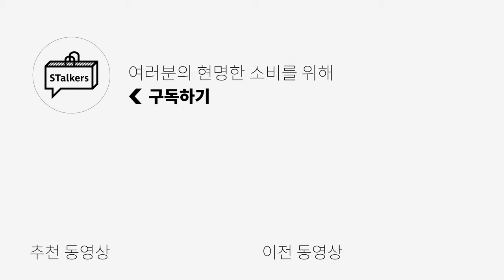2019 할로윈, 스토커즈는 이태원, 강남에서 즐겼습니다!🎃 | Vlog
여러분들은 2019년 할로윈을 어떻게 보내셨나요?!🎃
저희 스토커즈는 FASCINO 쌤들의 도움으로 고퀄리티 할로윈 분장을 하고 이태원을 나갔답니다!
이렇게까지 고퀄리티 분장은 저희도 처음이라 동심으로 돌아가 신나서 돌아다녔어요😍

많은 분들께서 함께 사진도 찍어주시고, 확실히 이태원은 즐겁고 신나는 느낌이였다면!
강남으로 가보니.. 저희는 외톨이..ㅋㅋㅋ 너무 민망했네요!

여러분들께 보여드리는 스토커즈의 2019 할로윈 즐기기!

앞으로도 종종 즐거운 브이로그로 찾아뵐게요!😘

아 그리고 저희 헤어 & 메이크업을 해주신 쌤들의 인스타 공유드려요!
HAIR @parkjiparkji44 @jjjjeongahhh
MAKEUP @yeowoolshin @makeupseomi

쌤들 사랑합니다! 정말 덕분에 인기쟁이들이였어요💚

Designed by Freepik 썸네일 데코